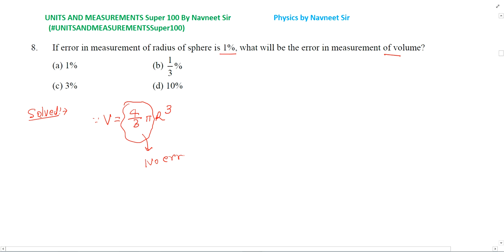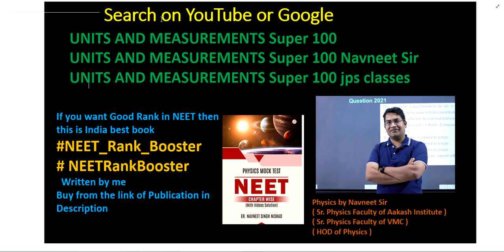If error in measurement of radius of sphere is 1% what will be the error in measurement of volume